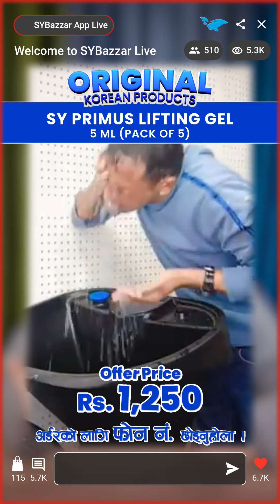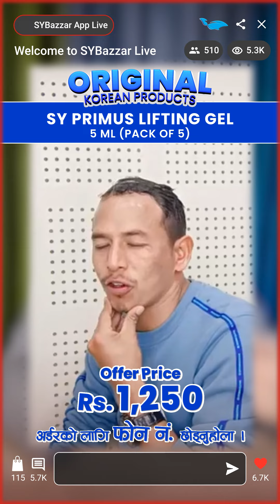SY PRIMUS Lifting Gel बाट सजिलै आफ्नो अनुहारमा निखार र चमक पाउनुहोस्।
SY PRIMUS Lifting Gel बाट सजिलै आफ्नो अनुहारमा निखार र चमक पाउनुहोस्। अनुहारलाई स्वस्थ, चमकदार र टाइट बनाउनुहोस्। मात्र Rs. 1250 मा उपलब्ध छ । Order गर्नको लागि Comment मा आफ्नो फोन Number लेख्नुहोस वा Inbox मा message गर्नुहोस |